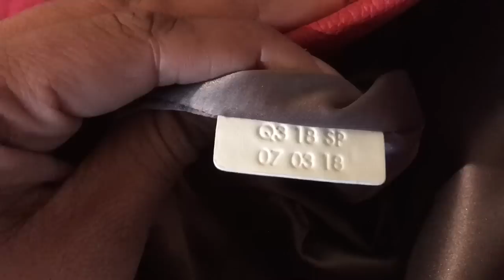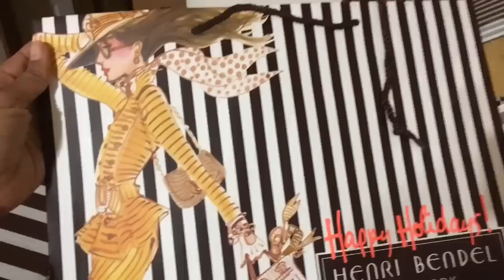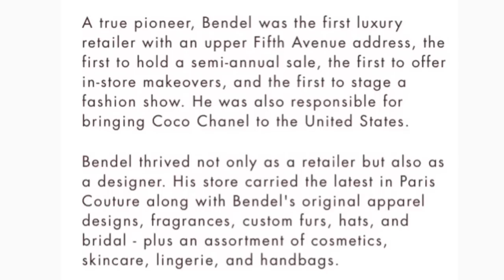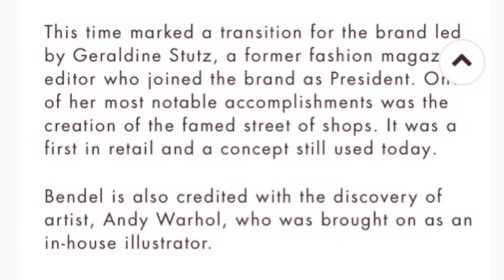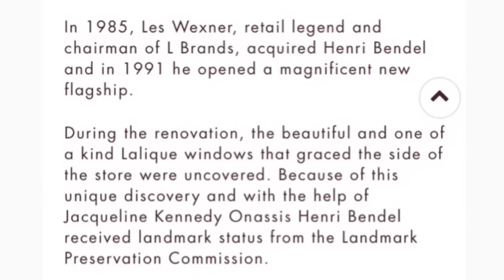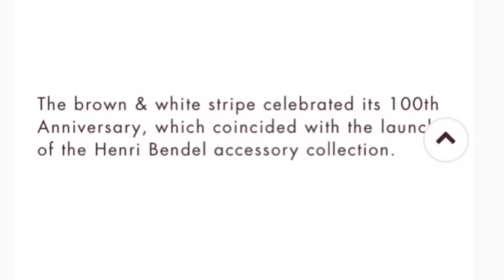Huge HENRI BENDEL Haul + GIVEAWAY! | Bonus Clip Included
Hello Noble Family! Henri Bendel stores are closing and I wanted to get a few pieces before they close its doors for good! I will be featuring the Bowery Messenger Bag, the Sabrina Shoulder Bag, and the Rivington Mini Satchel. Also, I will be giving away 3 splurge cards and a backpack.

Included in this video is a brief story of Henri Bendel as read from their site; as well as a look book of me wearing the bags! Hope you enjoy! :)

Winners will be randomly picked and announced December 4th. **MUST BE 18 YEARS OR OLDER TO ENTER** Deadline for entry is 6am December 4th!